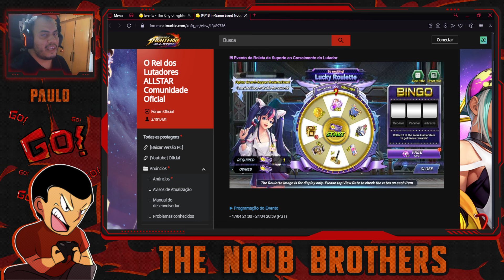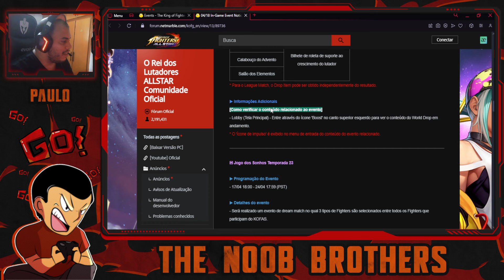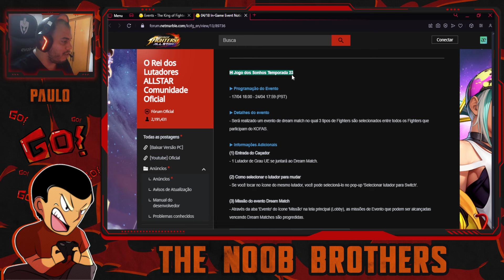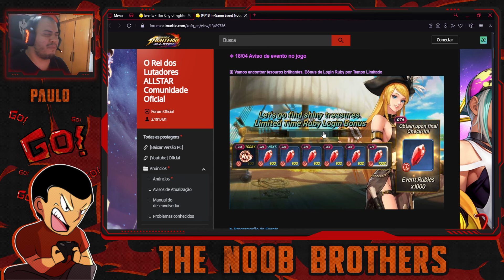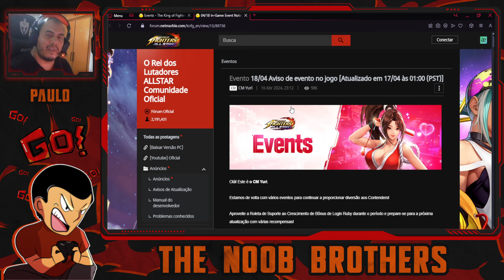NOVOS EVENTOS CHEGANDO! SERÁ QUE DESSA VEZ TEREMOS ALGO IMPACTANTE? | KOF ALL STAR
Já tem um tempo que a Netmarble anda muito quieta. Essas duas últimas semanas foram meio tensas para quem não é fã da Isla e joga KOFAS. Enquanto esperamos por notícias que podem elevar os ânimos dos contenders, eu também faço algumas invocações. As notícias já apontam para um novo banner. O que podemos esperar? Confira!